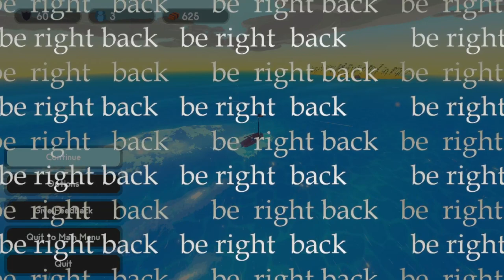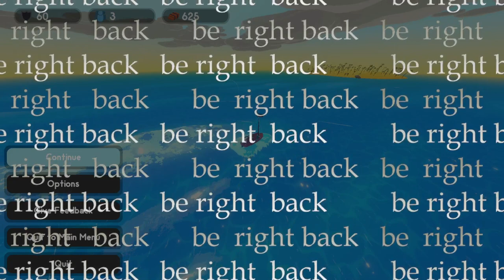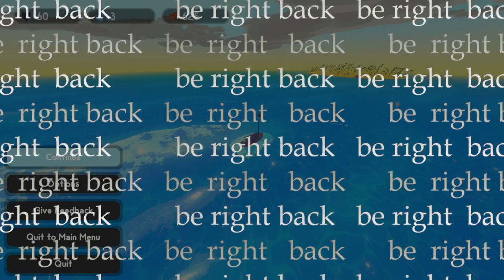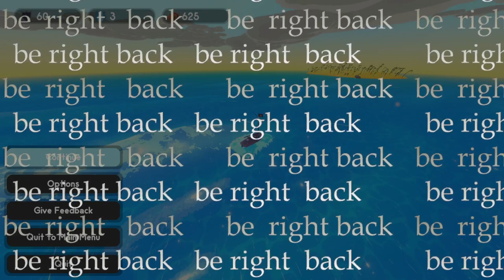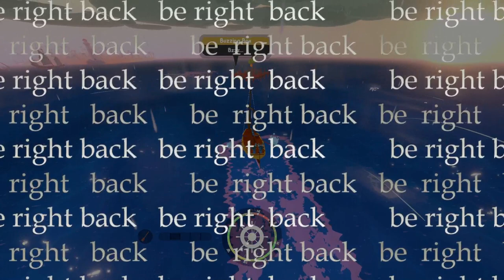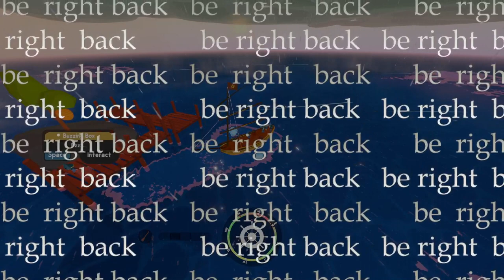Sail Forth stream vod | 2024-02-22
wtd are we doing